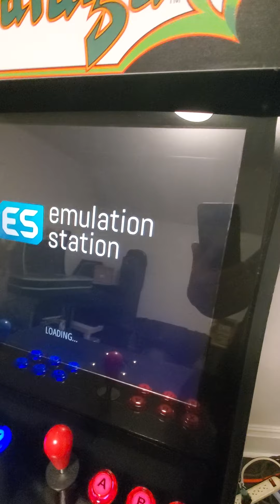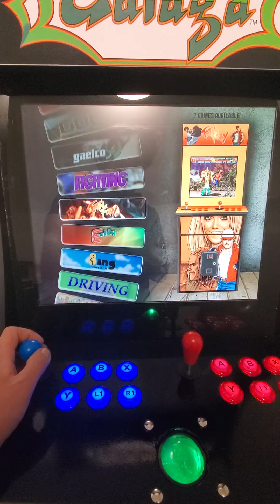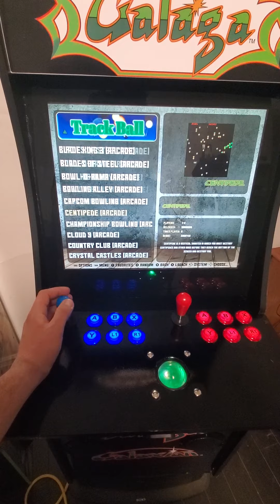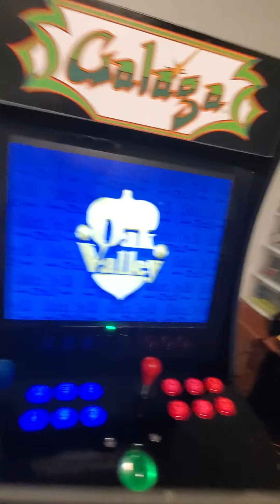galaga upgrade custom deck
arcade 1up galaga upgrade

rpi 3b+ 32gb arcade specific image

2 logitech speakers and a sub front mounted volume control module

upgraded sanwa joysticks and led buttons

custom bezel

custom power switch